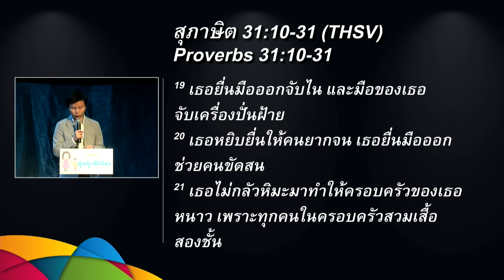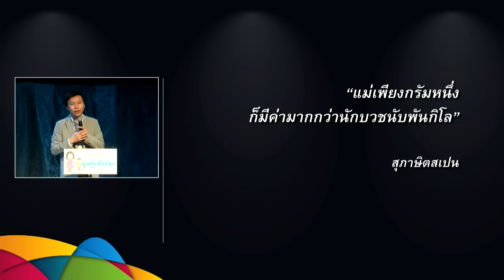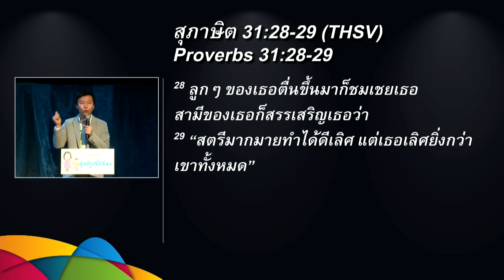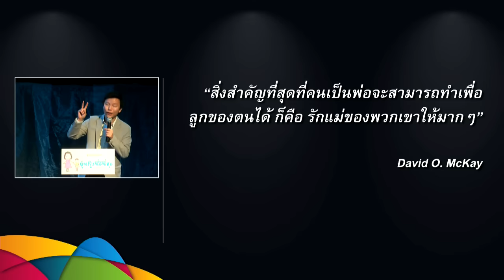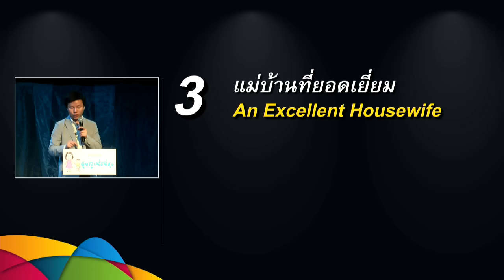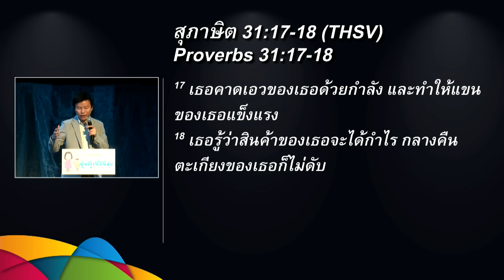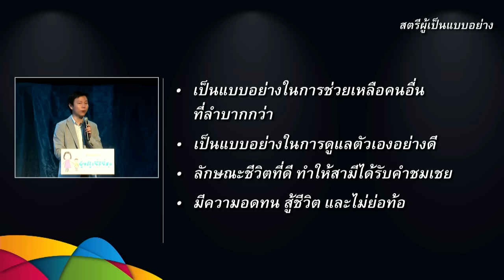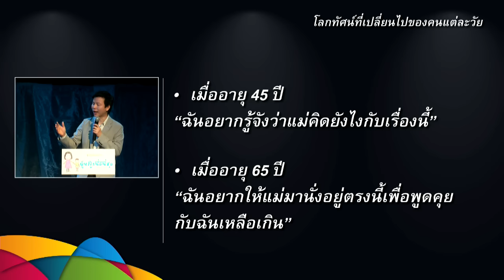คำเทศนา ผู้หญิงที่ทั้งโลกต้องการ (สุภาษิต 31:10-31)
คำเทศนา วันที่ 9 สิงหาคม 2015 โดย อ.ทนนท์ ชาญชิตโสภณ

หัวข้อ: ผู้หญิงที่ทั้งโลกต้องการ
ข้อพระคัมภีร์: สุภาษิต 31:10-31

1. ภรรยาผู้เป็นที่รัก
2. คุณแม่ที่ดีของลูก
3. แม่บ้านที่ยอดเยี่ยม
4. คนทำงานที่ชำนาญ
5. สตรีผู้เป็นแบบอย่าง